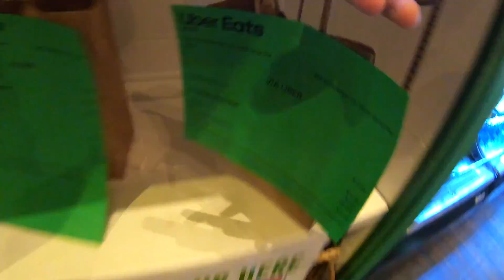Embracing Hard Times l Online Business l Vlog 002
It's no joke when you hear that starting a business will consume your life. Don't get me wrong, I THRIVE FOR THIS! You have to sacrifice lots of things to bring your dreams ad aspirations to reality, here's how I have bee doing it!

NATIONAL ACADEMY of SPORTS MEDICINE:
               Fitness Nutrition Specialist (FNS),
               Certified Personal Trainer (CPT),
               Corrective Exercise Specialist (CES)

*English/Spanish
 To Educate, Motivate, and Inspire..